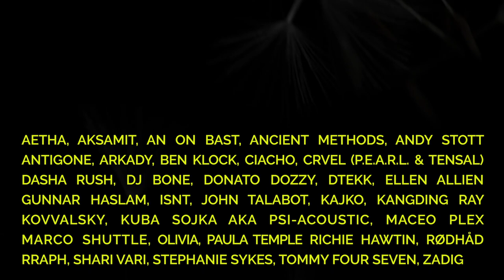Instytut Festival 2019 Music & Art: ARTISTS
Instytut Festival 2019 Music & Art.! On 21 and 22 June 2019 at the Modlin Garrison, we will meet again on three stages in a completely new, unique scenery.
A beautiful beginning of the summer will ensure:
AETHA (PL)
Aksamit (PL)
Ancient Methods (DE)
Andy Stott live (UK)
An on Bast live (PL)
Antigone (FR)
Arkady (PL)
Ben Klock (DE)
Ciacho (PL)
CRVEL (P.E.A.R.L. & Tensal) (ES/DE)
Dasha Rush live (RU)
DJ Bone (US)
Donato Dozzy (IT) – premiera w Polsce
Dtekk (PL)
Ellen Allien (DE)
Gunnar Haslam (US)
ISNT (PL/FR)
John Talabot (ES)
KAJKO (PL)
Kangding Ray live (DE)
Kovvalsky (PL)
Kuba Sojka aka Psi-Acoustic live (PL)
Maceo Plex (US)
Marco Shuttle (IT)
Olivia (PL)
Paula Temple (DE)
Richie Hawtin (CA)
RØDHÅD (DE)
Rraph (PL)
Shari Vari (PL)
Stephanie Sykes (UK)
Tommy Four Seven (UK)
Zadig (FR)

More Instytut's videos can be found on our channel:
Thank you very much for all the thumbs up, we also encourage you to comment and share. 🙂